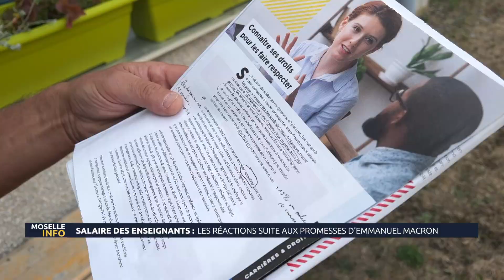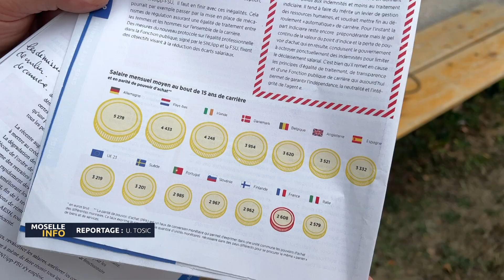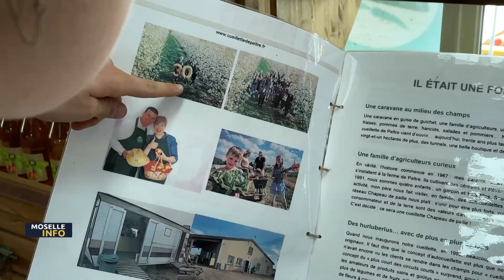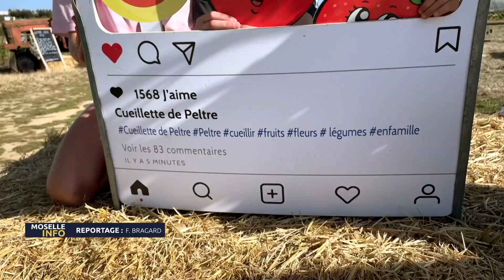La Tournée d'Été à Metz : le JT du vendredi 26 août 2022